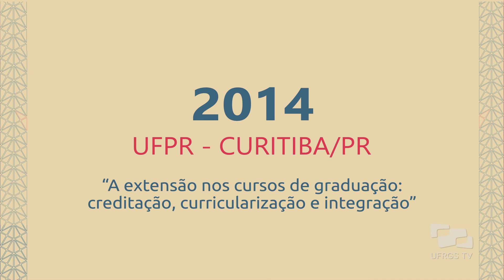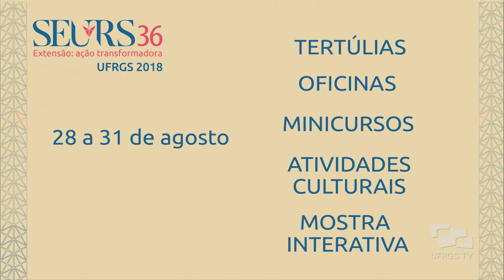SEURS 36 - Seminário de Extensão Universitária da Região Sul - Chamada de Divulgação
Entre os dias 28 e 31 de agosto de 2018, acontece na UFRGS a 36ª edição do Seminário de Extensão Universitária da Região Sul. Com o tema "Extensão: ação transformadora", o SEURS 36 refletirá acerca da capacidade da extensão universitária de agir, entender e contribuir para modificar a realidade em que se insere. As transformações também remetem às mudanças ocorridas nas universidades públicas brasileiras nos últimos anos, as quais trazem como protagonista um público cada vez mais diversificado.